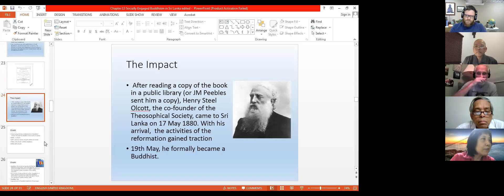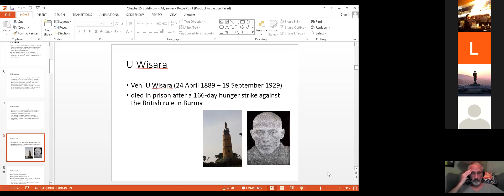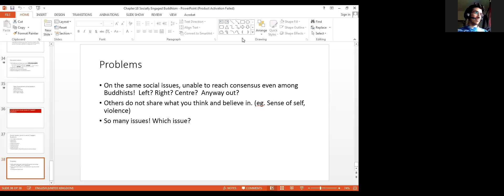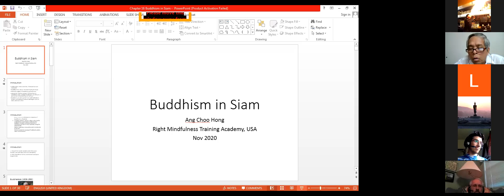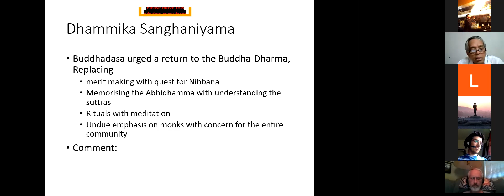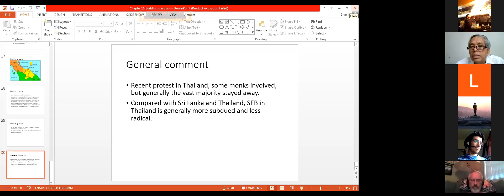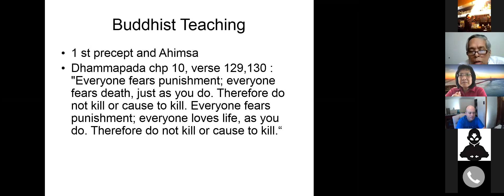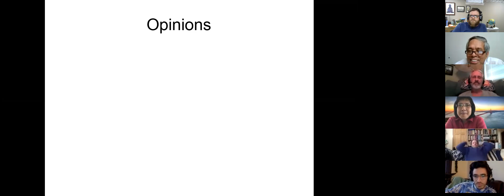DPBS13094 Humanistic Buddhism 2020 12 05 AM Class